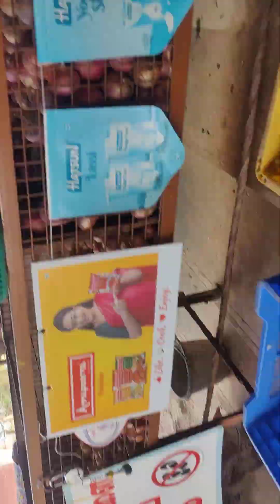9 April 2024